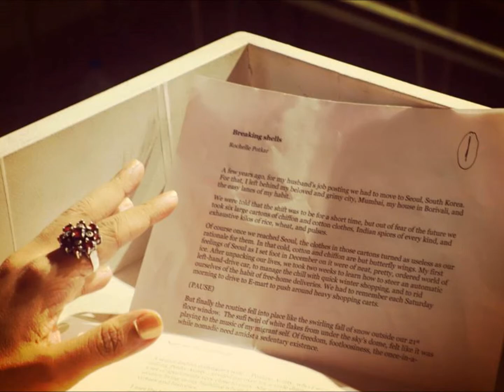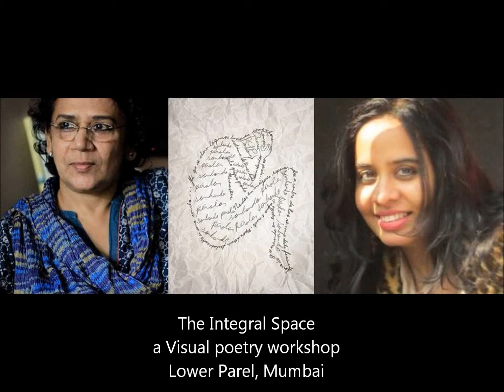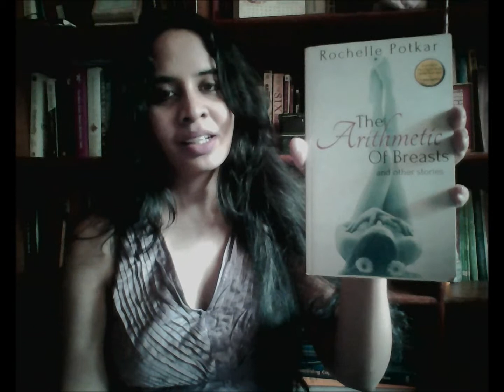My November 2014 video blog_Rochelle Potkar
All what happened in my month of November 2014!